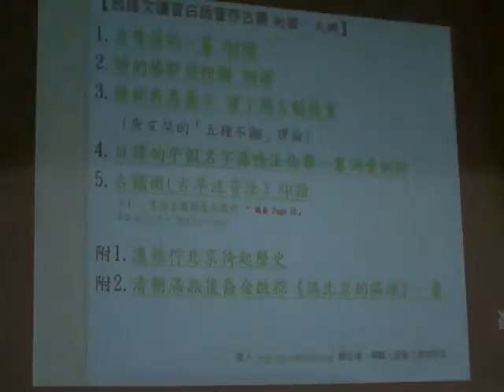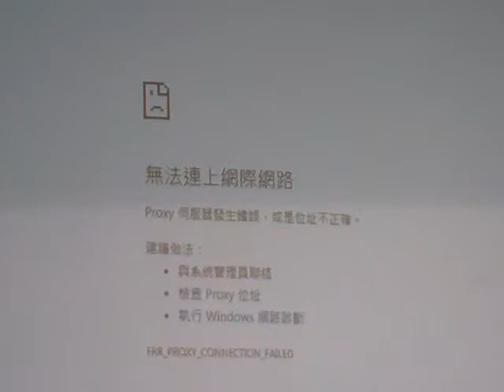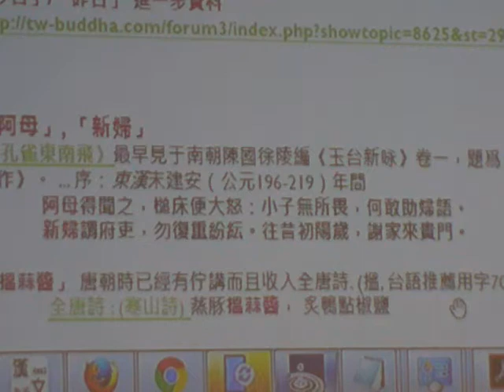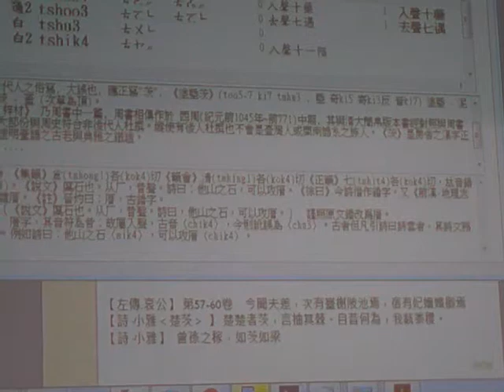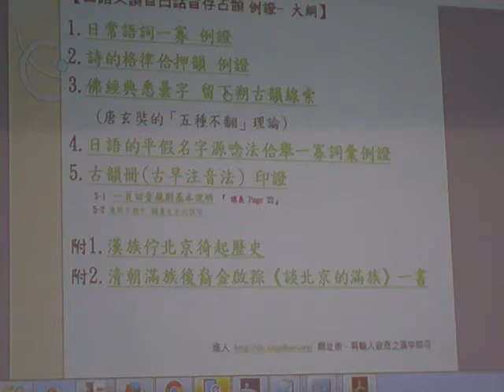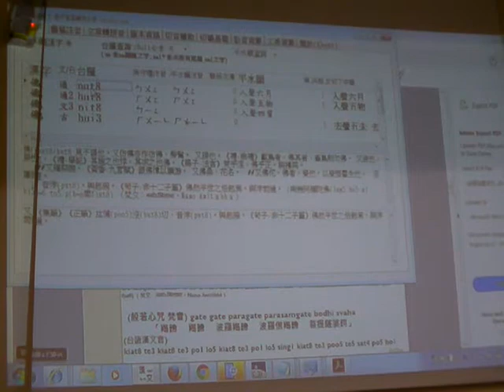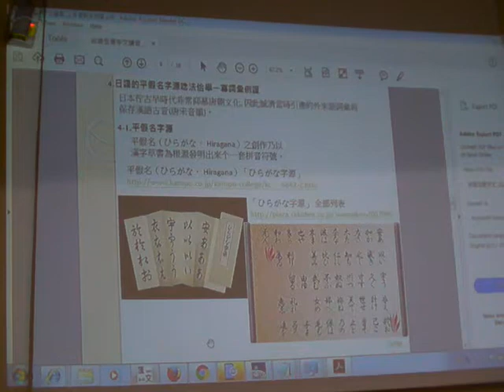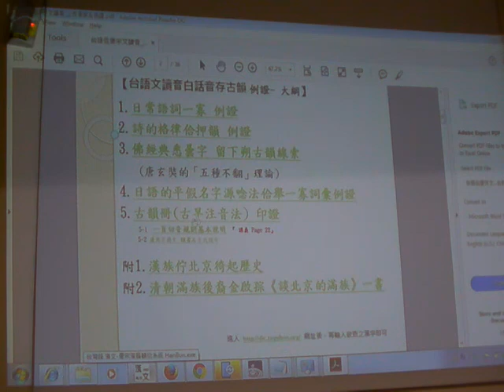河洛語溯源 王庚春老師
河洛漢語正音正義班
台北市長安西路四十巷九號二樓
（長安里民活動中心）
課程詢問 電話: 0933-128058許志聰老師
【課程內容說明會】
九月一日 19:00 – 21:00

□ 漢字原始讀音 □

漢語之讀音在秦統一六國後應原只一種，後因政治、經濟因素而引起之戰爭、語族大遷徙，與其它語言產生分合變化暨因地域、時間之推移而生之緩慢音變，漢字讀音開始分化成各類不同之讀音，因而被冠以如上各種稱呼。亦有因其它語族之大量學習成其外來語，內化而成不同之讀音；例如日語漢字讀音、韓語漢字讀音、滿化漢語漢字讀音等等。
究竟漢字在大秦帝國一統中原後之讀音為何？較接近今日之何種語言？
再比較漢字原始讀音與今日各語系漢字讀音暨古籍、古代字典（如《說文解字》、《廣韻》）記載，證明最接近漢字原始讀音之語種為何。

□ 漢字讀音之音樂性與其辨義作用 □
漢字讀音與音樂上音高、音長之對照。
漢字讀音與語義辨別上之作用。

□ 漢字讀音之分類 □
古人將漢字讀音分為清、濁兩大類，並各自再細分為平、上、去、入四種小類。

□ 國語（普通話 / 華語）讀音分析 □
以唐詩、宋詞、《道德經》、《詩經》、《論語》《孟子》、《易經》、《禮記》、佛教《般若波羅密多心經》中之漢字為例，分析比較證明此種滿化漢語已將漢字讀音走聲、落韻、離調，白話文更將漢字義曲解。

□ 課程內容簡介 □
口語漢音之讀音與書寫。
文言漢音之讀音語書寫。
古今漢字記音符號講解。
演講稿之撰寫與閱讀。